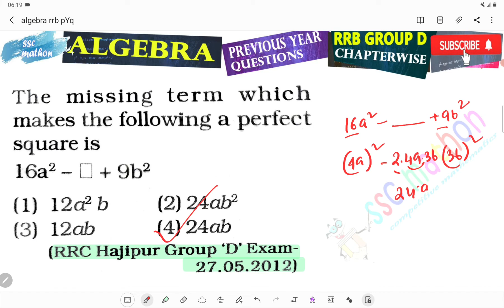the missing term which makes the following a perfect square is 16a^2- +9b^2